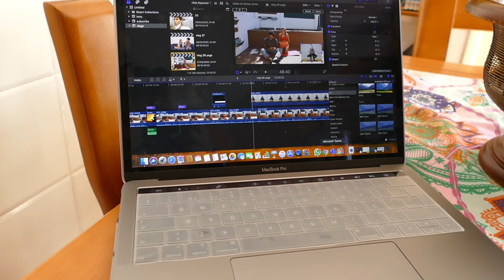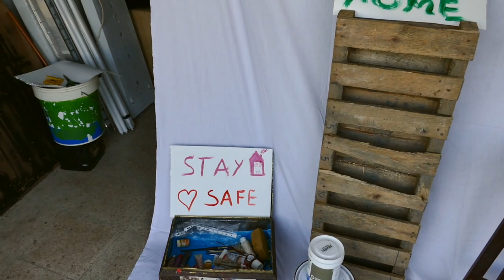VLOG 038 || COMO PASSAMOS OS DIAS DE QUARENTENA | Simão Baptista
olá pessoal bem vindos a mais um video espero que gostem e não se esqueçam de comentar subscrever e deixar o vosso like vemo-nos no próximo vídeo !